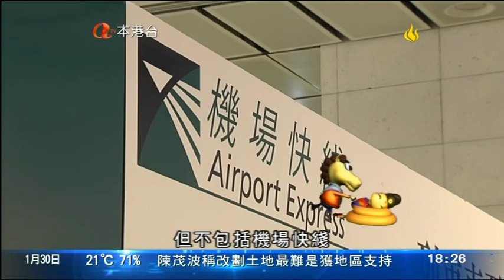[新聞](2014-01-30)年三十新聞(1800)